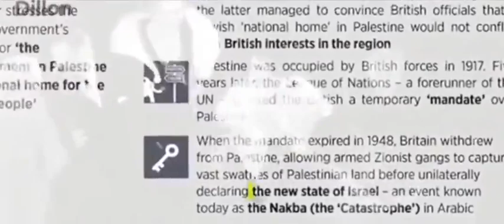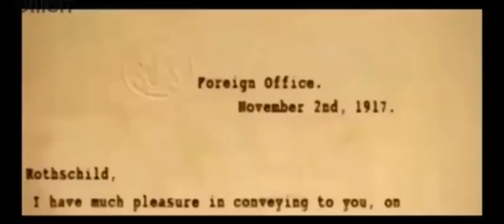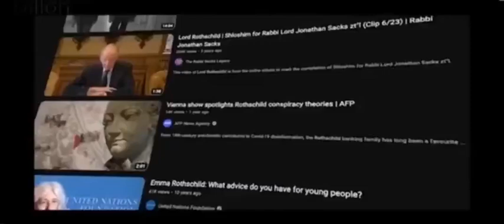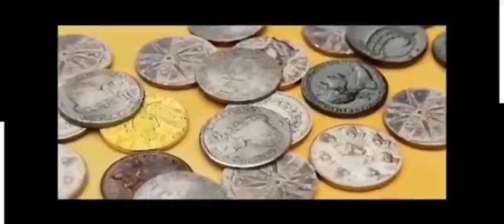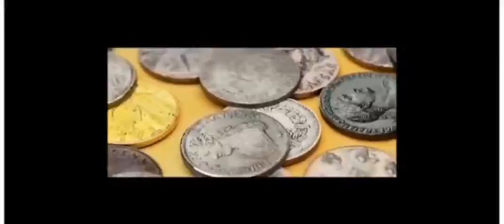That Family History🤡